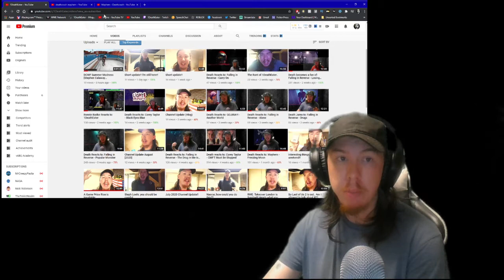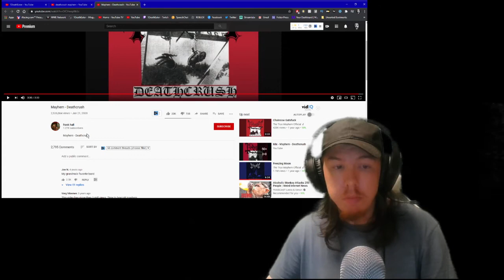Death Reacts to: Mayhem - Deathcrush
I really didn't enjoy this.. xD

Discord Server - [Disabled]

Follow me over on Twitter!!!